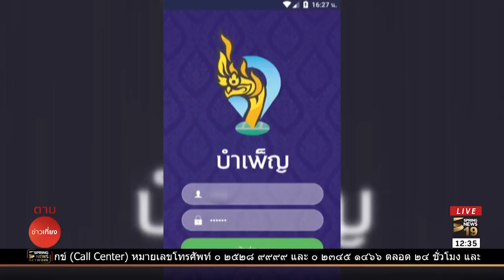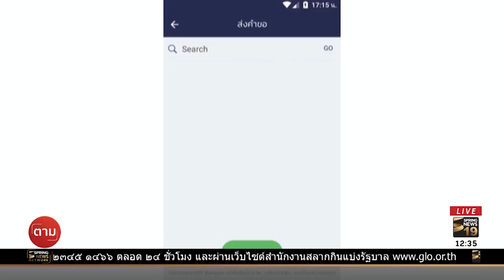"บำเพ็ญ" แอปพลิเคชั่นควบคุมบั้งไฟ | 16 พ.ค.61 | ตามข่าวเที่ยง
มาทำความรู้จัก แอปพลิเคชั่น บำเพ็ญ ที่นำมาใช้บริหารจัดการกิจกรรมบั้งไฟ ที่เป็นประเพณีสำคัญทางภาคตะวันออกเฉียงเหนือ เพื่อสร้างความปลอดภัยให้การคมนาคมทางอากาศ ติดตามจากรายงาน